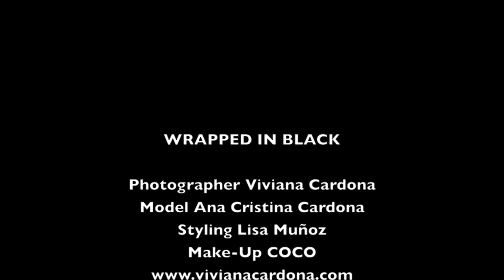WRAPPED IN BLACK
Photographer Viviana Cardona
Model Ana Cristina Cardona
Styling Lisa Muñoz
Make Up COCO
Studio VC

Wildest Moments